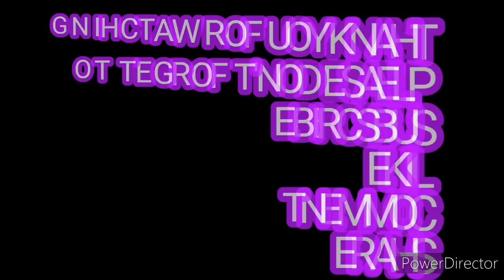BUHAY SRILANKA||Athugala Temple(The elephant rock) in Kurunegala, Large Buddha Statue in Srilanka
Hello everyone today video namasyal kame sa Athugala Temple dito sa Kurunegala Srilanka.yan ang Statue ang makikita mo dito sa kurunegala nasa itaas NG bato.